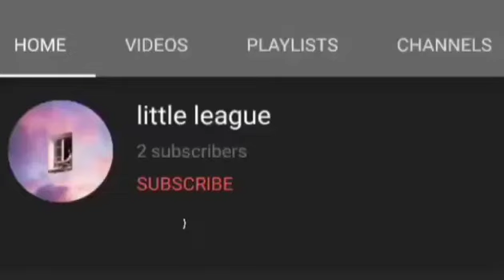Taylor Swift Joe Alwyn best moments in public | love| award show| on tour | paparazzi | jaylor | toe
Hey guys hope you loved it, and if there's anything you want me to make please let me know thanks:)

Hitting that red button ain't gonna cost anything after all its free of cost lol.

ITS NOT A PROMOTIONAL VIDEO